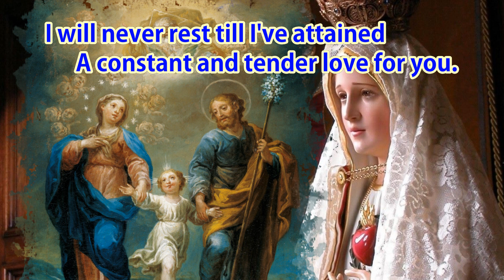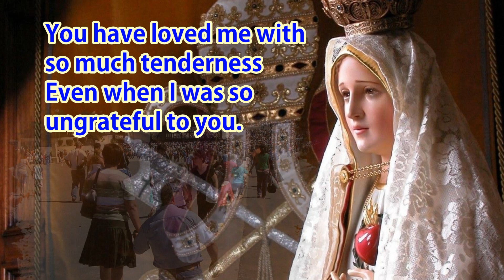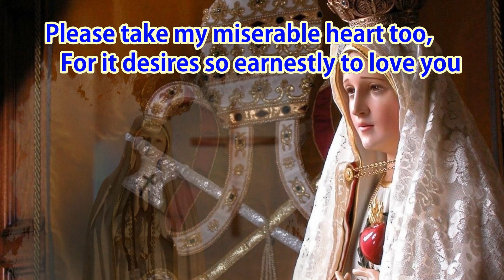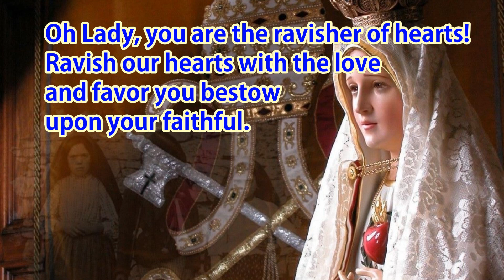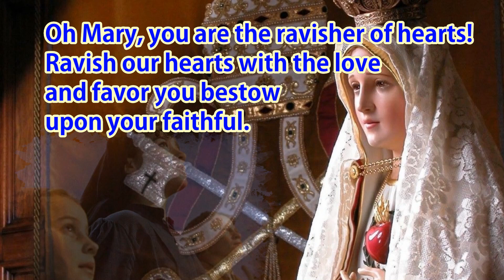RAVISHER OF HEARTS (34th OMS Fest)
RAVISHER OF HEARTS

Words: Antonio II “Boyie” O. Mansueto
Performers: Anton Aaron Mansueto and the KARS Band

1.
O Mary, with your sublime beauty
You have enamored the Triune God.
Into your bosom you have drawn him
From heaven where he already delights.

2.
O Mary, you are so lovable!
Shall I live without loving you?
I will never rest till I’ve attained
A constant and tender love for you.

Refrain:
Oh Lady, you are the Ravisher of Hearts!
Ravish our hearts with the love and favor
You bestow upon your Faithful.

(Instrumental)

3.
You have loved me with so much tenderness
Even when I was so ungrateful to you.
And where should I be now if you, O Mary,
Have not loved me and blessed me abundantly?

4.
If then you have loved me so much
When I did not care to love you,
How much more may I confide in you
Now that I desire so much to love you?

5.
Please take my miserable heart too,
For it desires so earnestly to love you
As God wishes everyone
Should always do.

(Adlib)

Refrain:
You bestow upon your Faithful. (Change into one fret higher)

(Wohoho… Wohoho!) …

Refrain:
Oh Mary, you are the Ravisher of Hearts!

(Ending Instrumental)